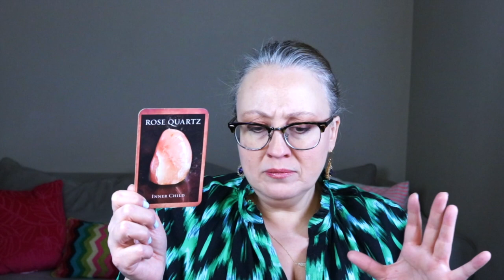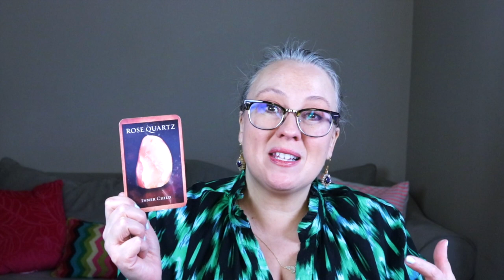DAILY APRIL 25, 2023 | Support & Love in Innocence